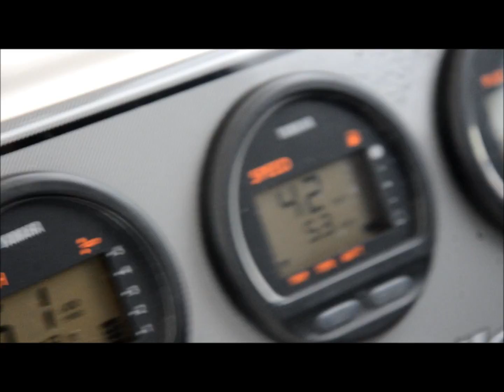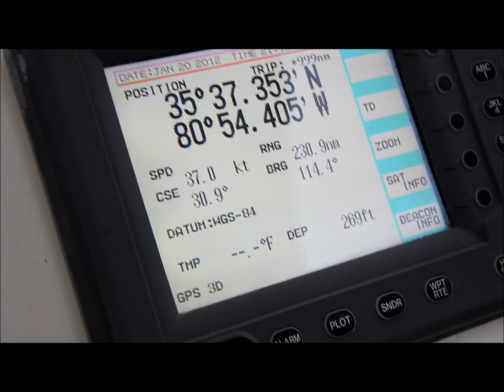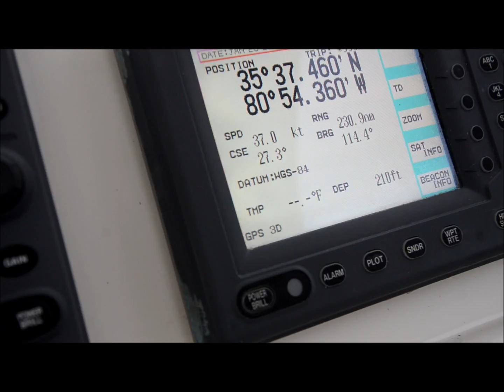2005 Wellcraft 290 Coastal Lake Trial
We took this Awesome Fishing Monster out on lake norman the other day. Watch it gracefully run out also see the speed test